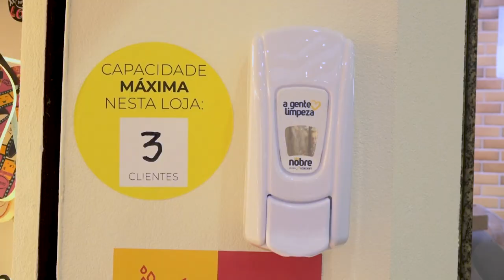Coronavírus - Primeiro dia de reabertura dos shoppings tem regras rígidas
Fiscalização da Prefeitura certificou que estabelecimentos estão seguindo medidas como controle de acesso, orientação de distanciamento e limite de clientes por loja, entre outros:

Se puder, FiqueEmCasa! 🏠
E UseMáscara 😷: é obrigatório por lei!